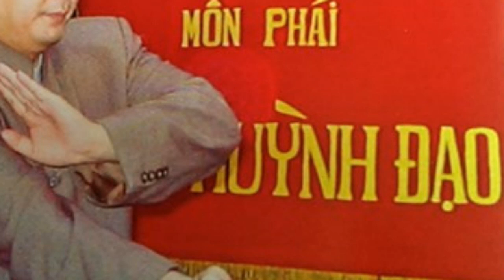HOT: Xem võ sư Huỳnh Tuấn Kiệt bất ngờ TÁI XUẤT võ công "Truyền điện" tại Sài Gòn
HOT: Xem võ sư Huỳnh Tuấn Kiệt bất ngờ tái xuất võ công "Truyền điện" tại Sài Gòn . Mới đây, chưởng môn Huỳnh Tuấn Kiệt chưởng môn Nam Huỳnh Đạo, đã có màn tái xuất khi biểu diễn võ công cùng với các đệ tử trong một sự kiện được tổ chức tại Đầm Sen.
HUỲNH TUẤN KIỆT LÀ AI VẬY??
Huỳnh Tuấn Kiệt chính thức xuất hiện trên sóng VTV
KÊNH CHUYÊN VỀ VÕ THUẬT VIỆT NAM VÀ THẾ GIỚI
TIN TỨC TRONG NGÀY: Kênh thông tin, giải trí  hàng đầu Việt Nam. Cập nhật liên tục những tin tức VÕ THUẬT nhanh nhất và nóng nhất trong nước và quốc tế.